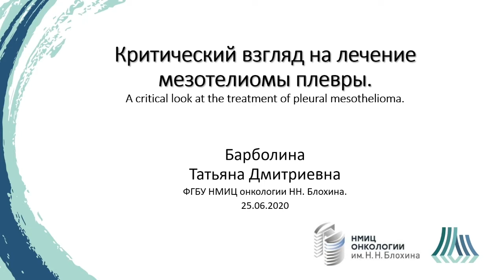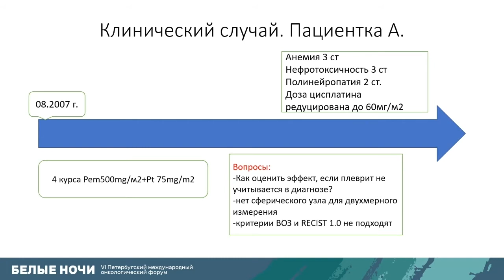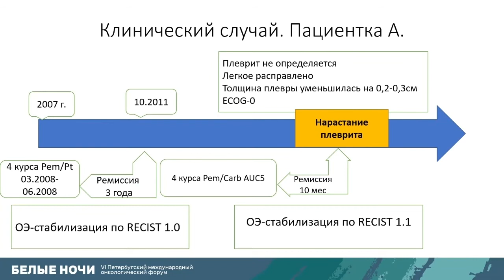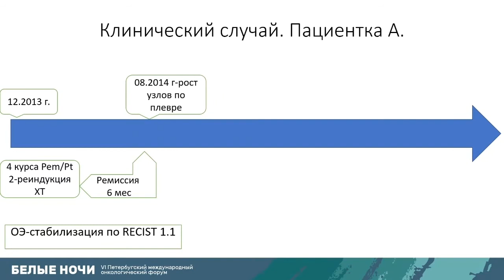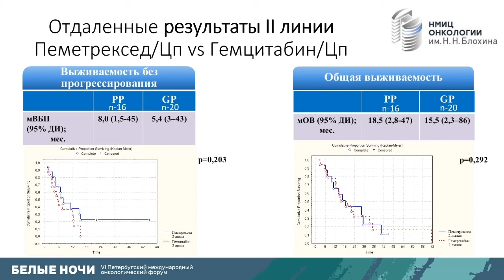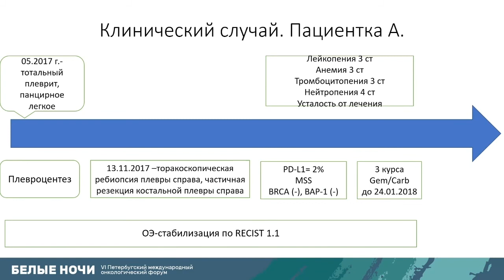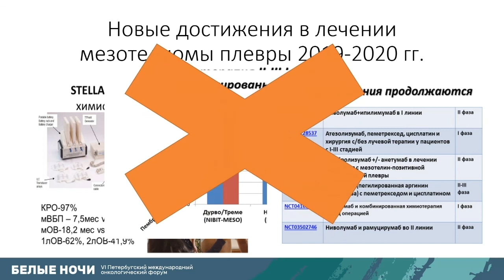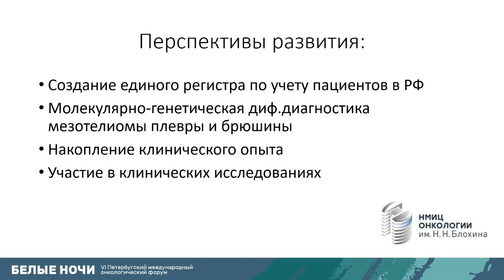Критический взгляд на лечение мезотелиомы плевры (Барболина Т.Д.)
Барболина Татьяна Дмитриевна - врач-онколог хирургического отделения №13 торако-абдоминального отдела НИИ клинической онкологии ФГБУ «НМИЦ онкологии им. Н.Н. Блохина» Минздрава РФ, Москва